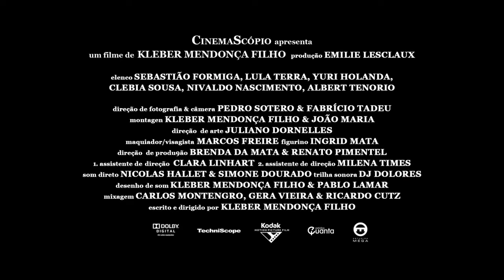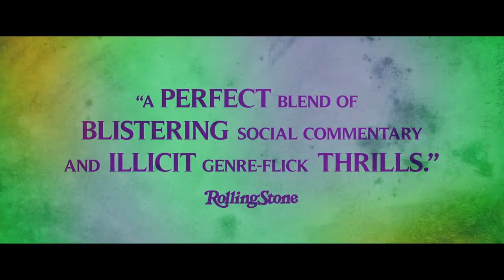TropiChat 20: Kleber Mendonça Filho